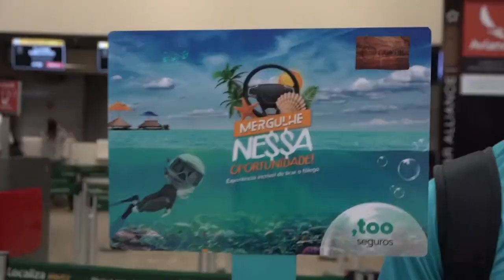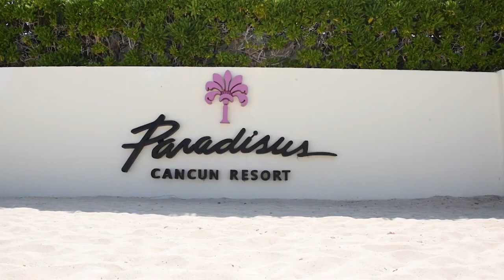CLIPE TOO SEGUROS | CANCÚN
Viagem incentivo: MERGULHE NESSA OPORTUNIDADE;
Cliente: TOO SEGUROS;
Filme: Produtora Studio 32